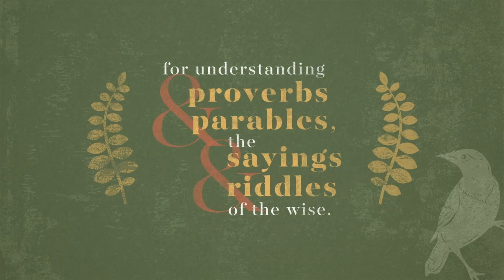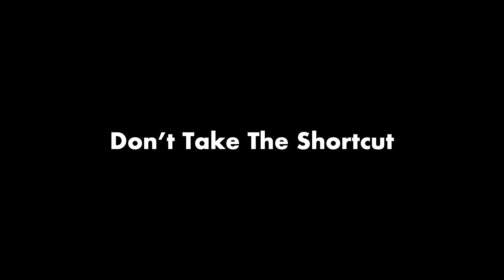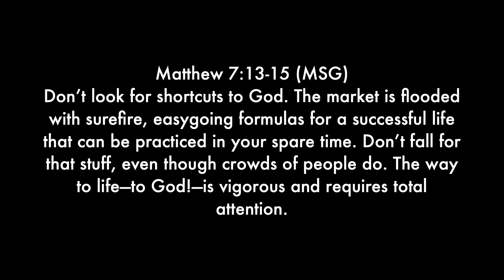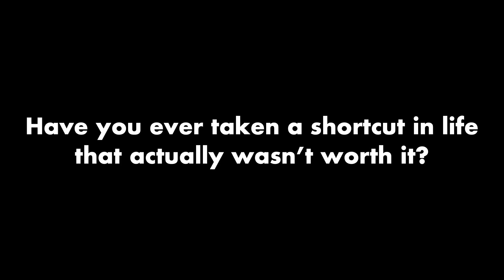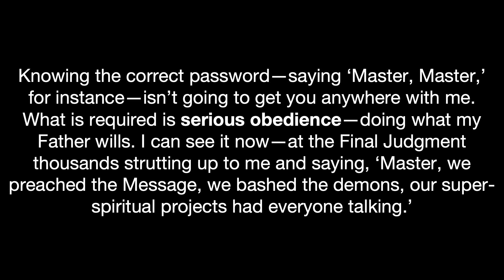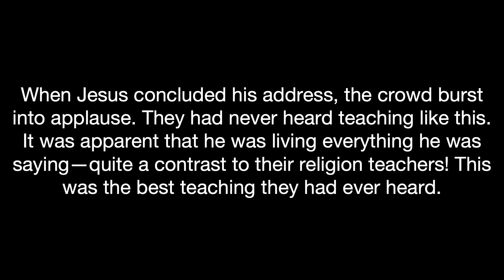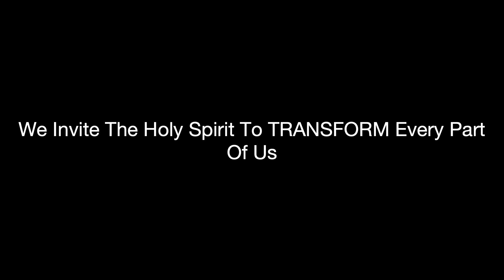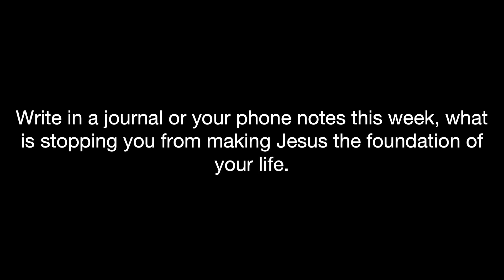City Center || Get Wisdom || Week 10